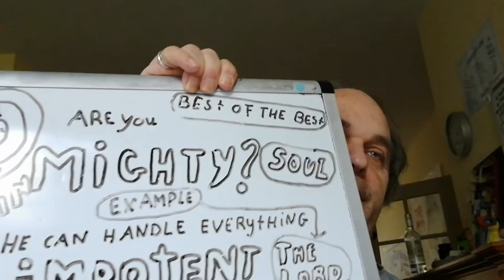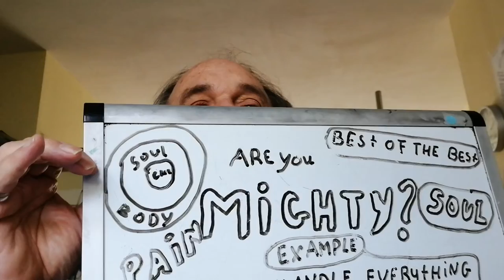MIGHTY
On October 22, 2021 I made a special HIWI-drawings based on the word MIGHTY What is MIGHTY and I let  my wife Hannah describe the meaning. She said: THE BEST OF THE BEST, HE CAN HANDLE ANYTHING. To make it clear. I also wanted to know the reverse of mighty my wife research on powerful and I found in the translation I POTENCY. And I POTENT gives in NL as definition: (of men) if you not get an erection.

Hans de Groot keek op 22 oktober2021 naar een kleine vooraankondiging van de verwondering
Rina Arendse: 'In het zorgsysteem heb je geen naam'
Na complicaties van een ongeluk kwam Rina Arendse in een rolstoel terecht.
In haar strijd om aanspraak op zorg te kunnen blijven maken voelt ze zich steeds vaker gereduceerd tot een nummer.
De verwondering met Rina Arendse is te zien op zondag 24 oktober 2021 om 08.25 uur bij KRO-NCRV op NPO 2

Hans de Groot las: een mens met een naam zijn is mijn leefkracht.
Daar ligt je zelfvertrouwen en zelfwaardering.

Dat is dus precies de reden waarom Hans met HIWI-drawings vaak als eerste uitgaat van een naamgeving.
Voorts beschrijft zij heel goed het Nederlandse zorgsysteem.
Alles moet eerst uitvoerig benoemd worden en wordt in stukjes geknipt
zodat er niets meer van over blijft.*
Daarbij speelt macht natuurlijk ook de meest voornaamste rol.
Wie heeft de macht? Wie neemt de macht?
En wie ondergaat die macht?
Macht wordt mijn nieuwe HIWI-drawing dus.

*ga je een werkelijk kunstwerk (beeld, muziekstuk, dans of gedicht) helemaal ontleden
dan blijft er helemaal niets van over en daarom kun je dat ook beter niet doen.
Een mens heeft de verwondering over tal van dingen nodig, dit om een leven zinvol te laten zijn
Haal je alles uitelkaar dan verdwijnt iedere verwondering en blijft er niets van over.
Ik noem dit het mysterie van het menselijk leven
Iets dat we dus zeker niet moeten doen en zeker niet moeten gaan misbruiken met groot machtsvertoon
het is de glans en zin van leven die ieder mens eigenlijk zelf in handen heeft
en deelt dat bijzondere gevoel dat ik dus veelal werkelijke liefde noem
en het mysterie dat dan ontstaat noem ik God of Jezus Christus
en dan zie ik onze schepper of creator die ons heeft gemaakt volgens zijn plan van werkelijke liefde

op 22 oktober 2021 heb ik een speciale HIWI-drawing gemaakt op basis van het woord MACHTIG
Wat is macht en ik laat mijn vrouw Hannah de betekenis beschrijven.
Ze zei: HET BESTE VAN HET BESTE, HIJ KAN ALLES AAN
Om het duidelijker te maken, wilde ik ook het omgekeerde van machtig weten
mijn vrouw antwoordde ONMACHTIG
en ik vond in de vertaling IMPOTENTIE
En impotent geeft in NL als definitie: (van mannen) als je geen erectie kunt krijgen